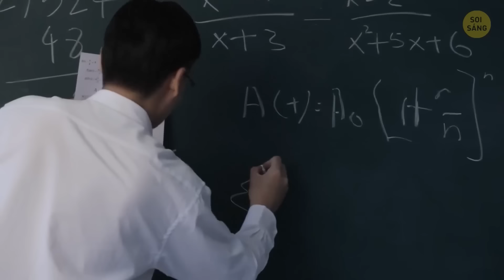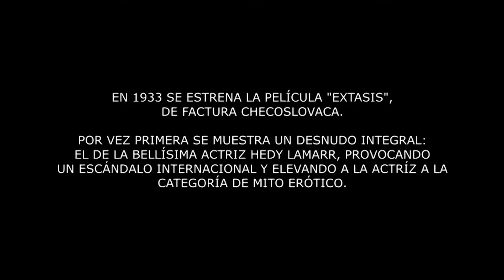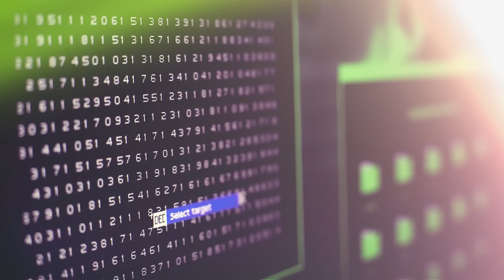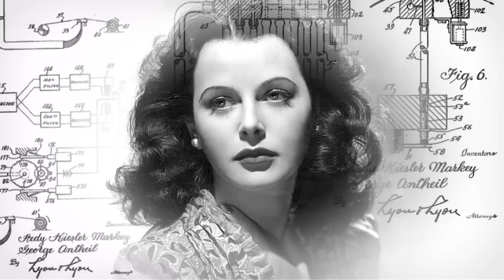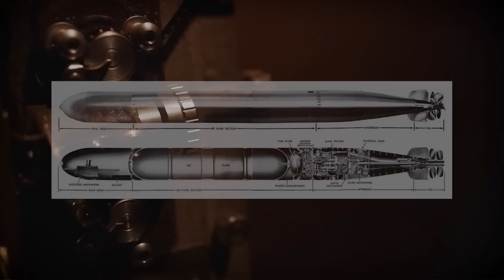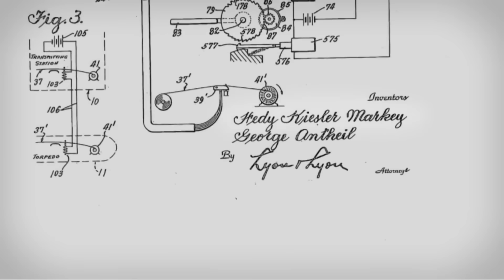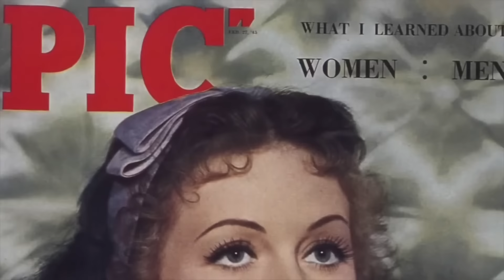NGƯỜI PHỤ NỮ ĐẸP NHẤT THẾ GIỚI ĐÃ PHÁT MINH RA WIFI NHƯ THẾ NÀO?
►Facebook cá nhân:
►Fanpage: